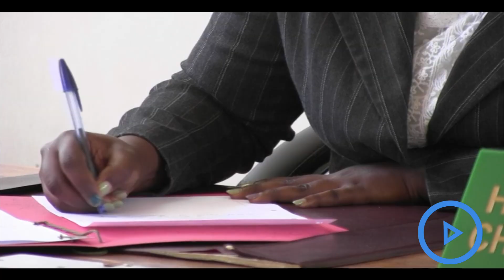Magistrate to undergo medical examination before taking plea in husband's murder case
A Magistrate suspected of the murder of her husband will have to undergo medical examination before taking plea.A Machakos Court Deputy Registrar Kipchumba Kenei ordered for a mental examination of Nyeri Senior Resident Magistrate Pauline Maisy Chesang and three other suspects arraigned in court .Ms Chesang and three other suspects; Richard Moru, Lawrence Lempesi and Peter Maundu will undergo mental examination at Mathari Mental Hospital in Nairobi within the next two weeks.
The Magistrate who was brought to court under heavy police guard asked the court through her lawyer Assa Nyakundi not to remand her in Machakos but hold her at Athi River Police cells due to her personal security as she had convicted offenders who could harm her if put together at Machakos GK Prison.
“If she must be remanded, I pray that she be held at Athiriver police station and not Machakos where she is likely to encounter inmates whom she might have sentenced while serving in some stations,” said Mr Nyakundi. Ms Chesang had served at Kangundo Court before her transfer to Nyeri.